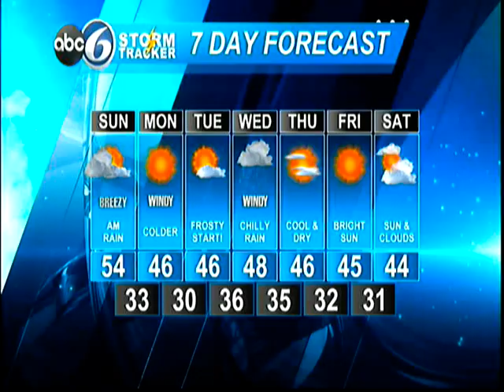NO WLNE ABC 6 ON DISH NETWORK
And no time to tell us how to fix it.  Thanks Olivia!